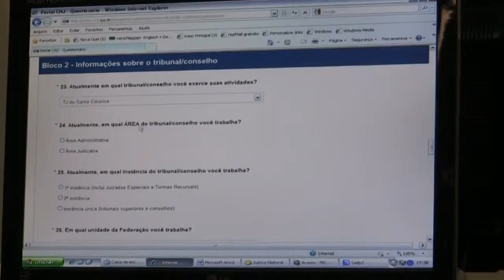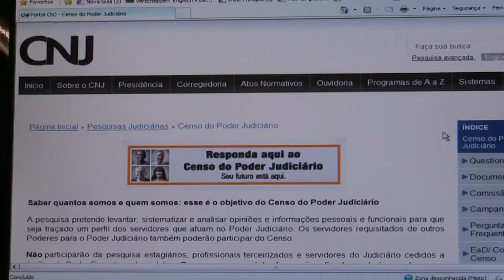Mais de 40 mil servidores já responderam ao Censo do Judiciário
Para traçar um perfil dos servidores da Justiça brasileira, foi lançado nacionalmente, na segunda-feira (26), o Censo do Poder Judiciário. De acordo com o site do CNJ, mais de 40 mil servidores já responderam o questionário que busca contribuir como fonte de dados para avaliação de políticas de recursos humanos. No TRE-SC, a iniciativa foi anunciada, durante a sessão administrativa de segunda-feira (26), pela juíza Bárbara Thomaselli, presidente da comissão censitária, grupo responsável pela mobilização interna dos servidores deste Tribunal.

"A comissão censitária vem se esforçando no sentido de conclamar todos os servidores a participar desse censo. O sucesso depende da contribuição voluntária de todos os servidores", destaca a magistrada. Quem deve participar O questionário eletrônico está disponível na página do CNJ e deve ser respondido por todos os servidores ativos da Justiça Estadual, Federal, Trabalhista, Eleitoral e Militar, além dos tribunais superiores, do Conselho Nacional de Justiça (CNJ), do Conselho da Justiça Federal (CJF) e do Conselho Superior da Justiça do Trabalho (CSJT). O tempo estimado para o preenchimento é de aproximadamente cinco minutos. A primeira etapa deverá ser concluída em 45 dias, após este período, será aberto prazo para que os magistrados também participem do censo. Os dados fornecidos serão mantidos em sigilo e os resultados serão divulgados de forma genérica, sem identificação dos participantes.

Por Amábily Morlos Comunicação Social do TRE-SC